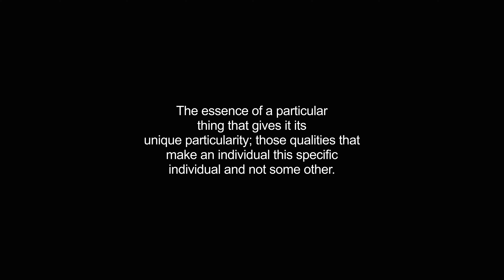haecceity video Dictionary meaning and pronunciation